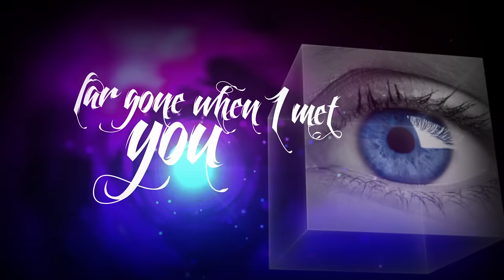Venrez - Devil's Due (official lyric video)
'Devil's Due' from the album 'Children of the Drones'